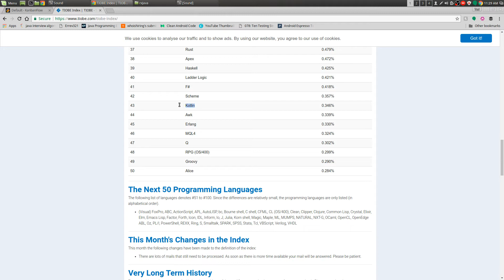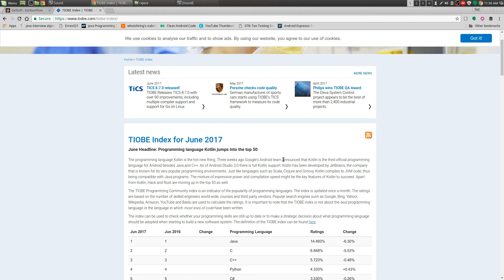Kotlin Tiobe Index